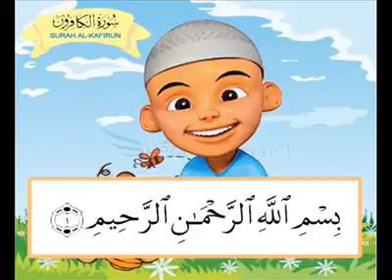Surat al~kafirun by upin ipin